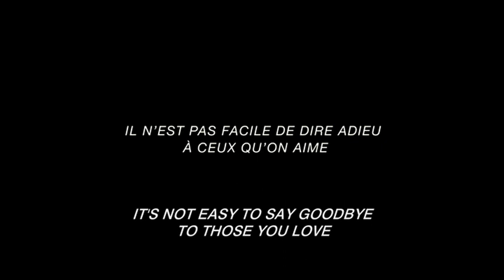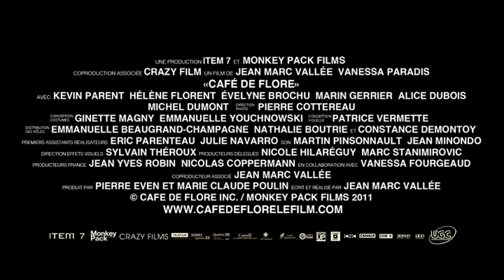CAFÉ DE FLORE | Official Australian Trailer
Healing a broken heart isn't easy. Sometimes it takes a lifetime...or two. CAFE DE FLORE is a love story about people separated by time and place but connected in profound and mysterious ways. Atmospheric, fantastical, tragic and hopeful, the film chronicles the parallel fates of Jacqueline, a young mother with a disabled son in 1960s Paris, and Antoine, a recently-divorced, successful DJ in present day Montreal. What binds the two stories together is love - euphoric, obsessive, tragic, youthful, timeless love.